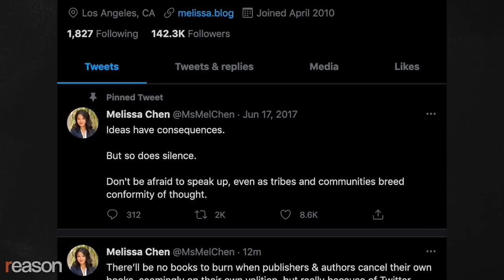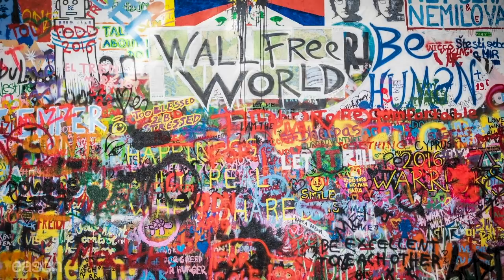Melissa Chen on Fighting Wokeness at Home and Radicalism Abroad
"Ideas have consequences," says Melissa Chen. "But so does silence."

Chen is New York editor for The Spectator and managing director of Ideas Beyond Borders, a nonprofit that translates new and classic texts about science, history, and liberal political philosophy into Arabic and distributes them as free ebooks throughout the Middle East. Born and raised in Singapore, Chen came to the United States to study genomics at Boston University; she quickly established herself as a foe of groupthink and political correctness in America while critiquing authoritarian regimes in Singapore, China, and elsewhere.

In this interview, Chen tells Nick Gillespie that an obsessive focus on identity politics led the media to keep insisting without evidence that the murder of massage parlor workers in Atlanta was a hate crime against Asian Americans. She also discusses why Hollywood is changing its products to please censors in the Chinese government, and she argues that the best ways to counter radicalization are speech and information, not repression.

Narrated by Nick Gillespie. Produced and edited by Regan Taylor.